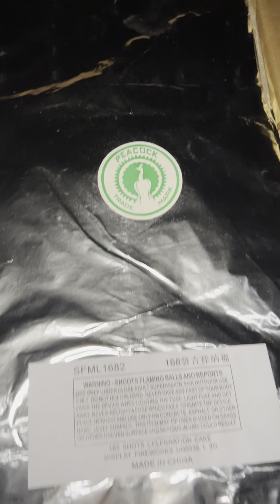1.2" Inch 168 SHOTS CELEBRATION CAKE FIREWORKS 2023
SFML1682 1.2寸 168发 吉祥纳福  (青鸟烟花)@GkPyroFireworks
Green Peacock Fireworks